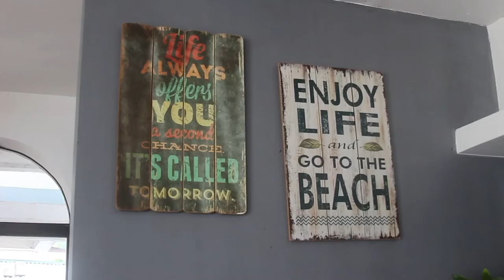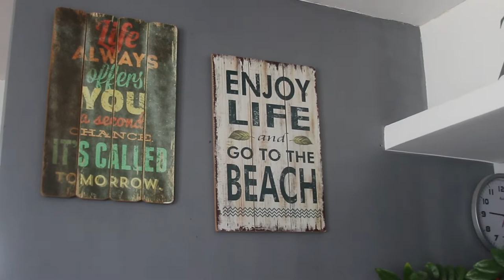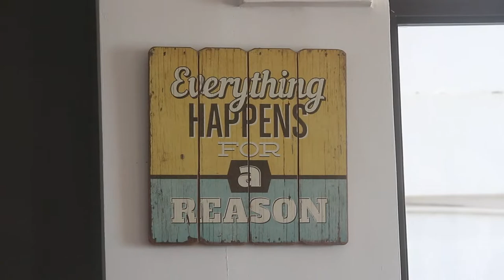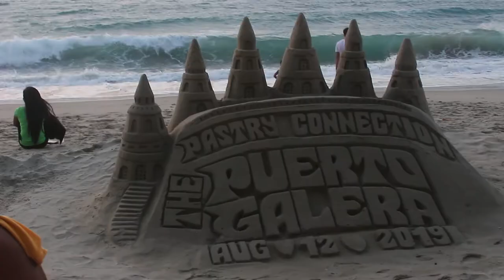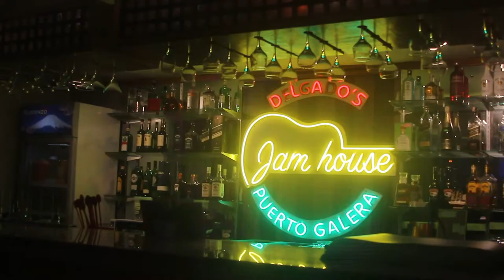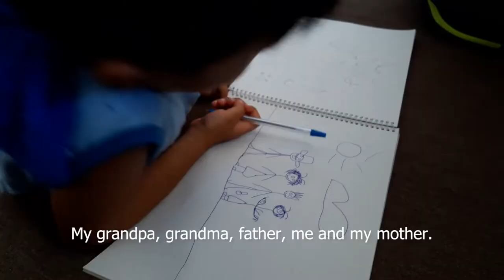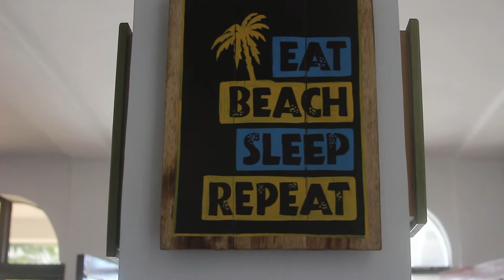Astrid Vlog#1- Travelling to Puerto Galera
Hello! I am Astrid, four (4) years old from Philippines. Join me to my first Vlog as I travel to Puerto Galera with my family and as I enjoy life with them.